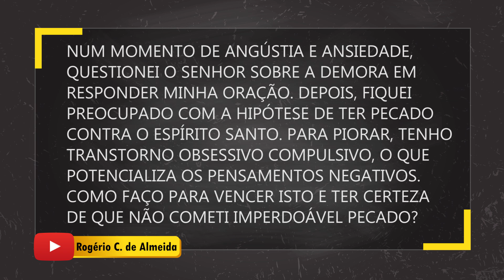Como vencer o medo de ter pecado contra o Espírito Santo? | Missionário Responde #109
O irmão Rogério pergunta o que fazer para vencer pensamentos negativos e o transtorno obsessivo compulsivo (TOC). Ele tbm quer saber como se livrar do medo de ter cometido o pecado contra o Espírito Santo, que, segundo Jesus, é imperdoável. Mais uma vez, à luz da Escritura, deixo minha orientação. Espero que lhe ajude também.